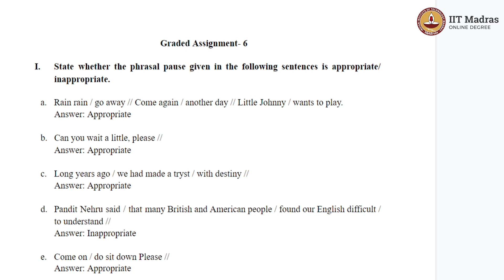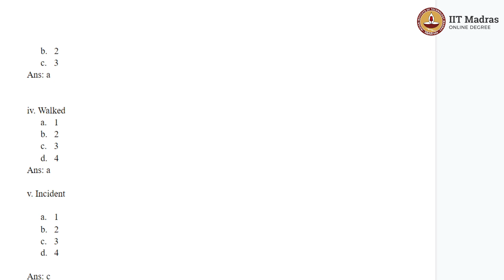week 6 - Graded Assignment 6 - Answer Key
Graded Assignment 6 - Answer Key IIT Madras welcomes you to the world’s first BSc Degree program in Programming and Data Science. This program was designed for students and working professionals from various educational backgrounds and different age groups to give them an opportunity to study from IIT Madras without having to write the JEE.  Through our online programs, we help our learners to get access to a world-class curriculum in Data Science and Programming.